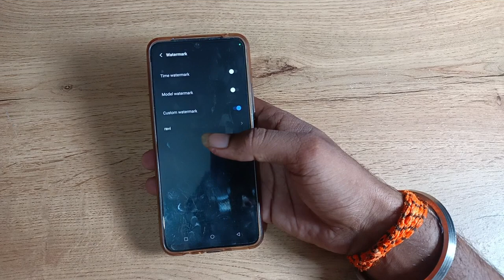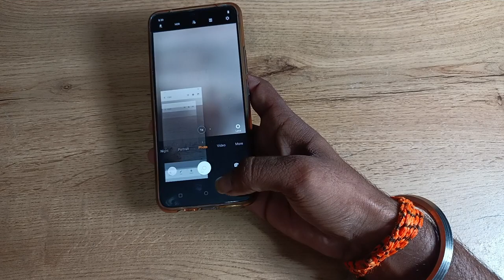How to off custom watermark in vivo S1 pro , camera setting